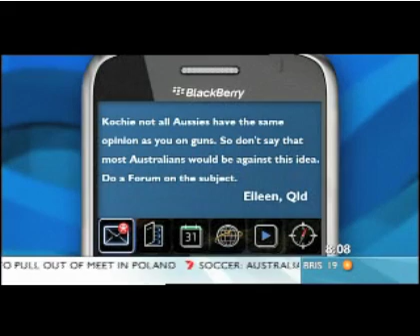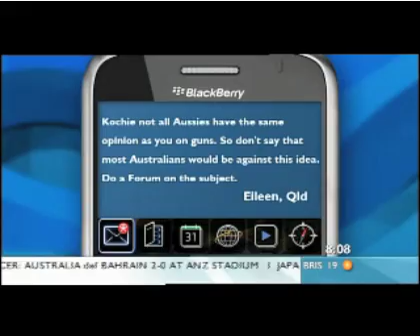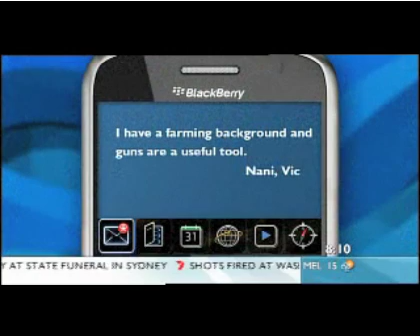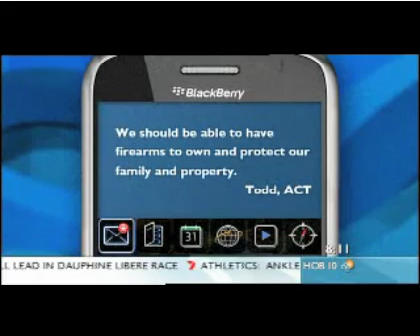Sunrise Firearm debate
CH 7 Sunrise Firearm debate   back on 11/06/09